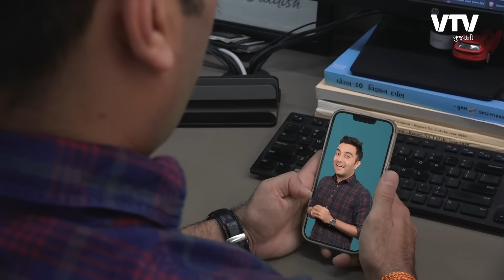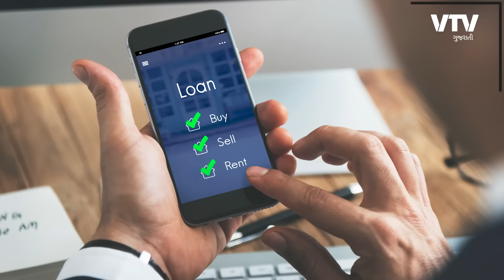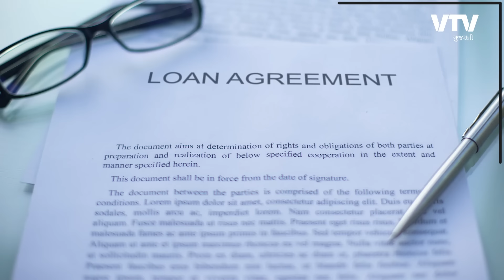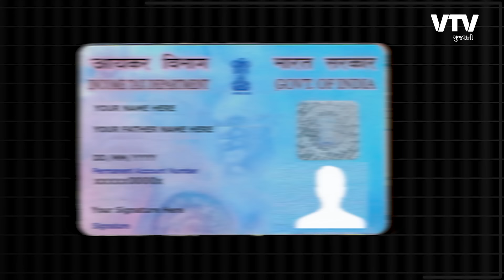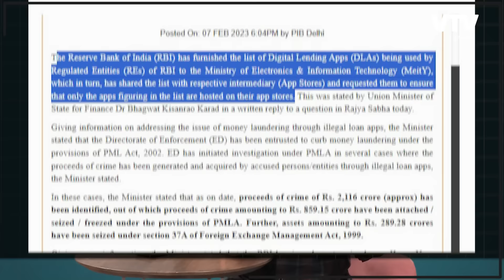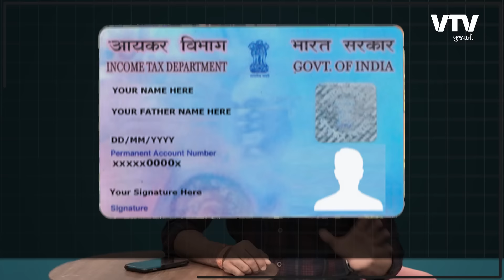તમારી 5 મિનિટની આ ભૂલ તમારું આખું જીવન ખરાબ કરી શકે છે | Ek Vaat Kau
Instant Loan and Blackmail scam is an ongoing scam in India where these fake loan apps ask for Call Log, Contact, Gallery & Location Information from Users to Disburse Money into their account and then collect back upto 10 times the amount by blackmailing and contacting the relatives and friends of many of the victims.